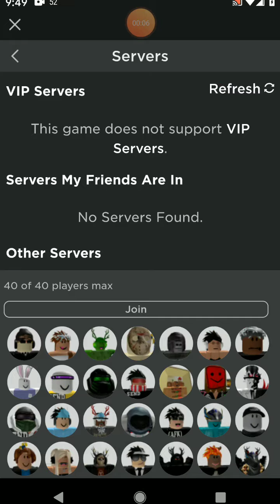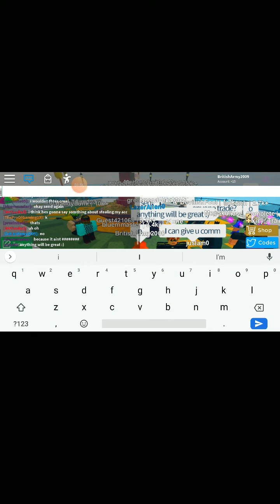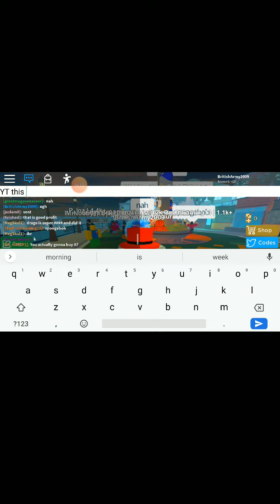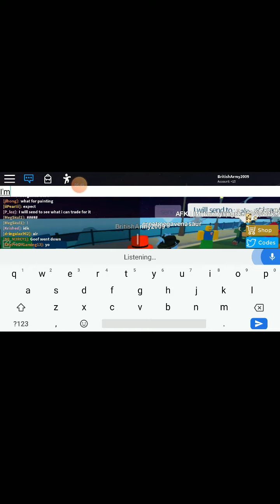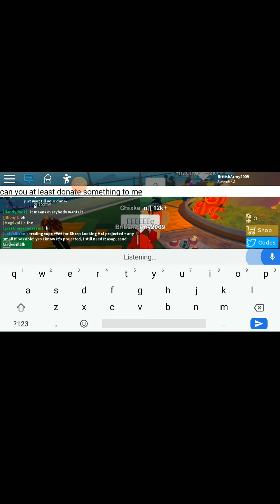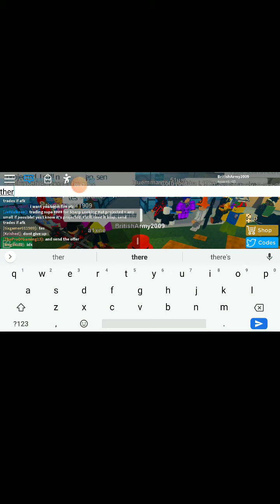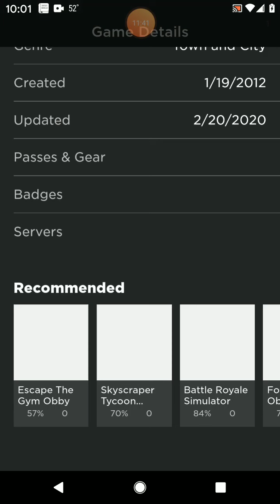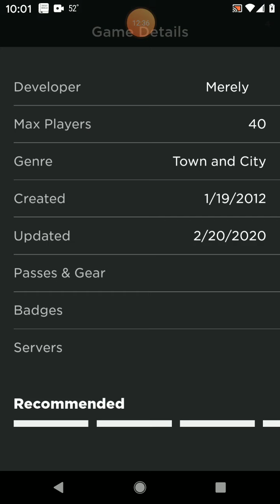ROBLOX trading is HARD MAN pt.1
Yo sent me trades HAVE TO BE GOOD